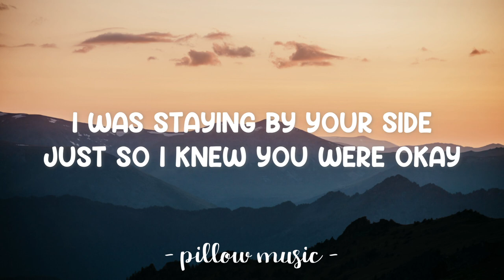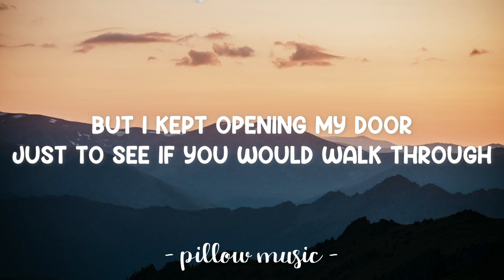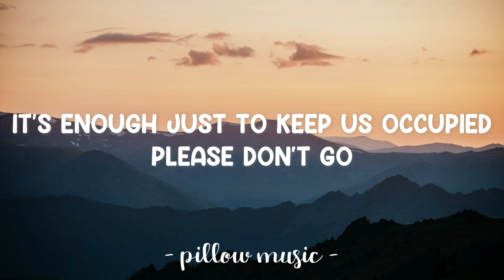The Shade - Rex Orange County (Lyrics) 🎵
Lyrics video for "The Shade" by Rex Orange County.

Hoping I’d be there to hold too
I went out to Amsterdam
Just so I could give you some space
But I kept opening my door just to see if you would walk through
But now I’m painting all my walls just to see if you like the shade